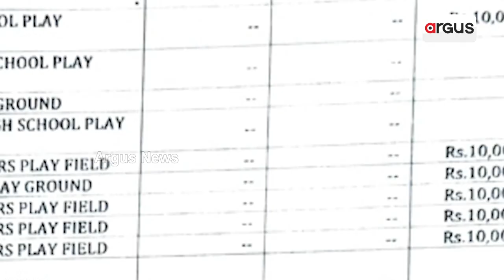ବିଜେଡି ଶାସନରେ କ୍ରୀଡ଼ା ଭିତ୍ତିଭୂମି ବିକାଶ ନାଁରେ ମହା କେଳେଙ୍କାରୀ | Gajapati Sports Infrastructure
ବିଜେଡି ଶାସନରେ କ୍ରୀଡ଼ା ଭିତ୍ତିଭୂମି ବିକାଶ ନାଁରେ ମହା କେଳେଙ୍କାରୀ । ଗଜପତି ଜିଲ୍ଲାରେ ପଡ଼ିଆ ତିଆରି, ଜିମ୍ ବାବଦକୁ ଲକ୍ଷ ଲକ୍ଷ ଟଙ୍କା ଚଳୁ । ଖେଳକୁଦ ବଦଳରେ ସଭା ସମିତି ପାଇଁ ବ୍ୟବହାର ହେଉଛି ଷ୍ଟାଡିୟମ । ଅଧିକାଂଶ ସମୟ ମଦୁଆଙ୍କ ଆଡ୍ଡାସ୍ଥଳୀ ଖେଳ ପଡ଼ିଆ ।